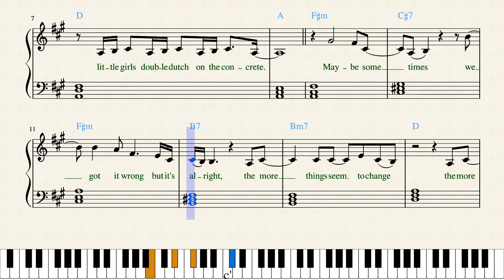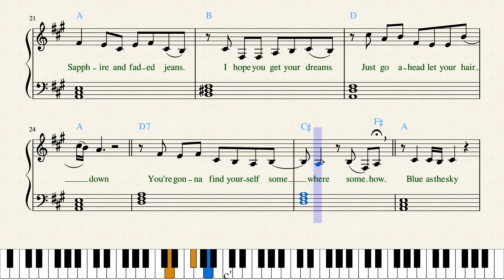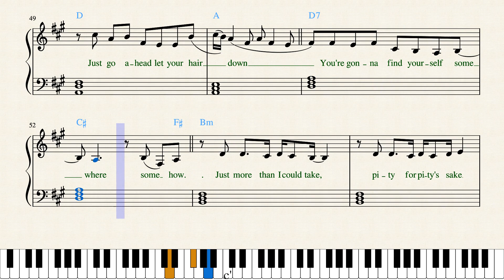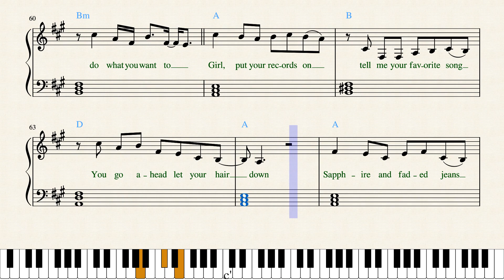💽 Ritt Momney — Put Your Records On Piano Sheet Music